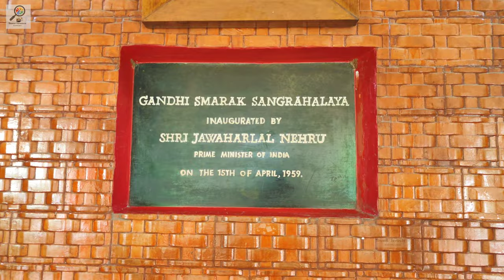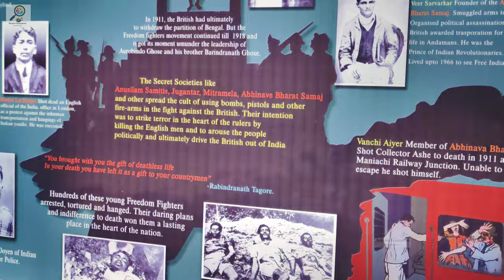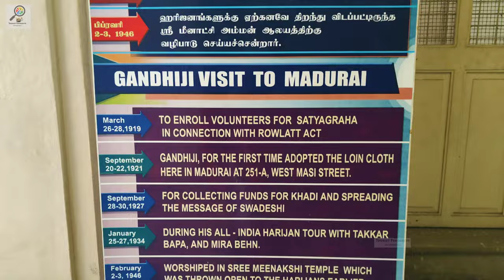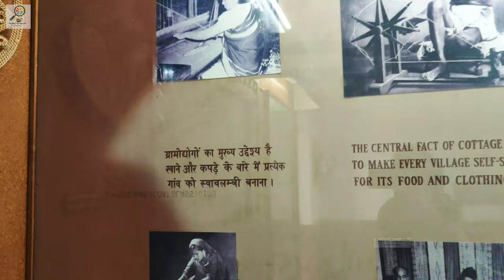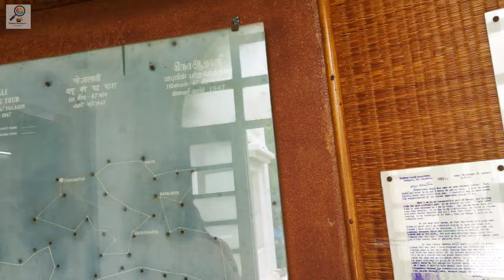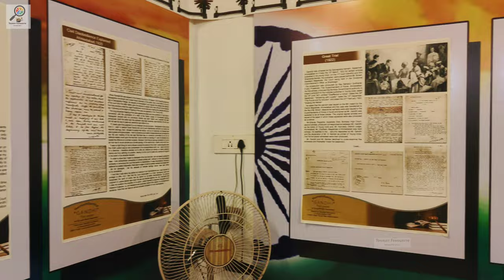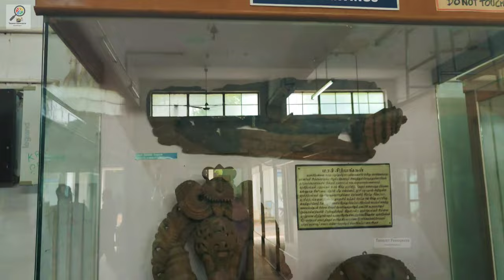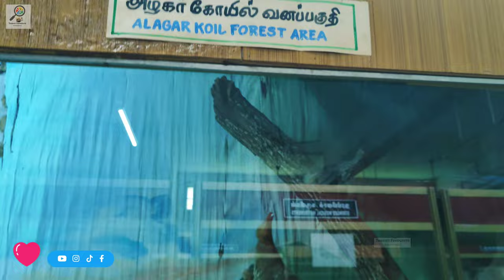Gandhi Sangrahalaya madurai // Gandhi Museum Madurai // Mahatma Gandhi Story // Madurai Tour //